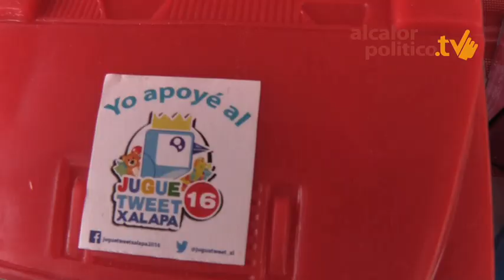JugueTweet Xalapa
Xalapa, Ver., 2 de enero de 2016.-  Con la finalidad de llevar juguetes a  niños de escasos recursos, la campaña JugueTweet realiza colecta este 2 y 3 de enero en el Parque Juárez.